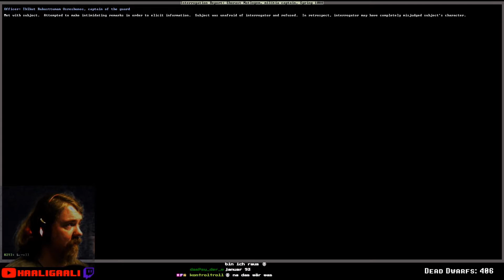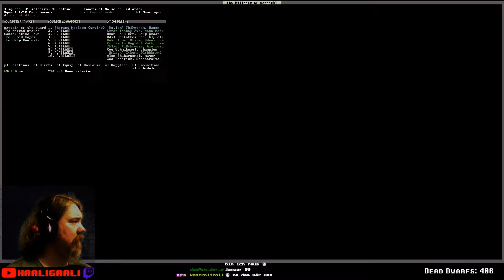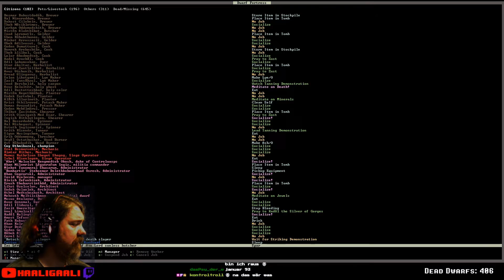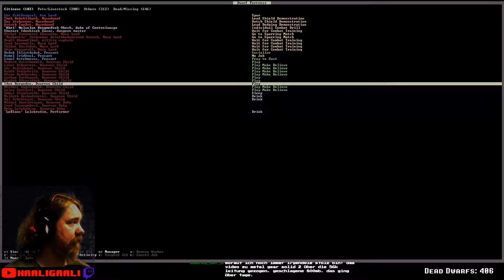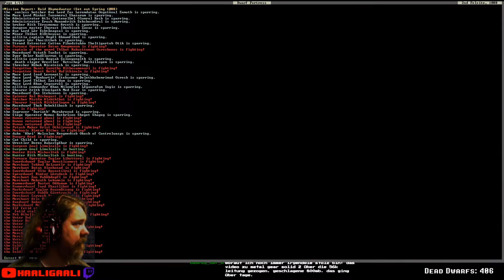Dwarf Fortress #473: [ger][HD]